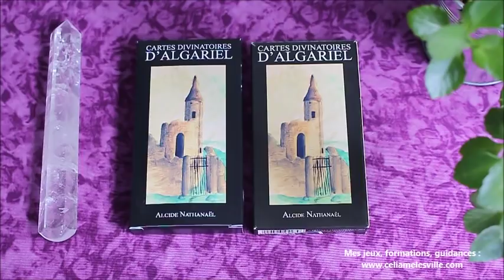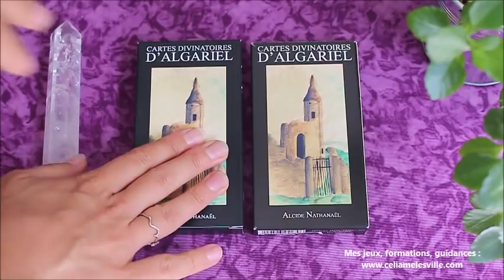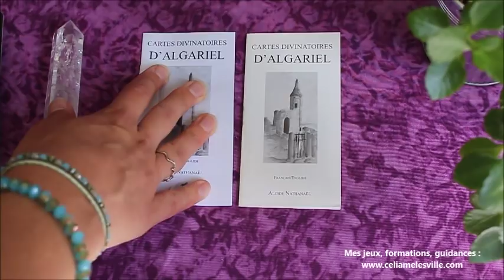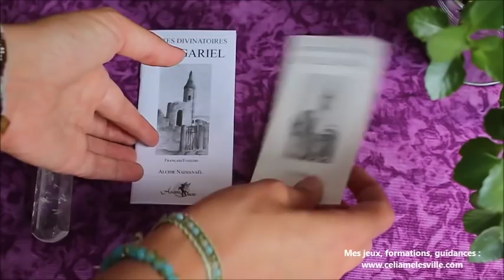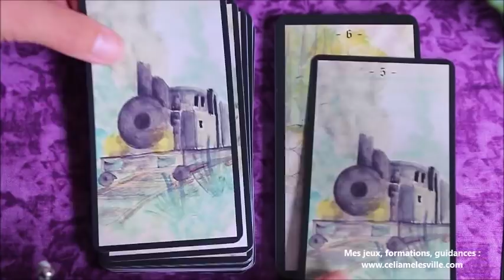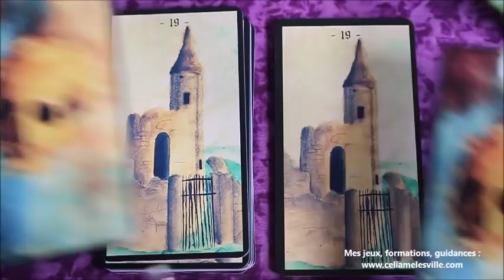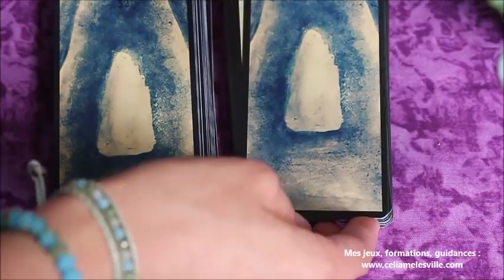Comparatif entre les deux versions du jeu divinatoire d'Algariel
Où trouver le jeu
où trouver le livre